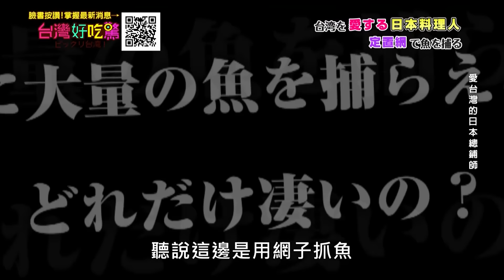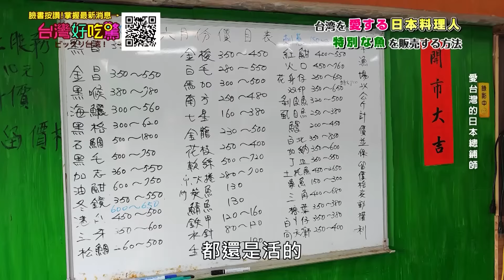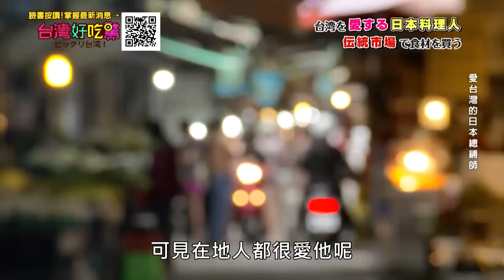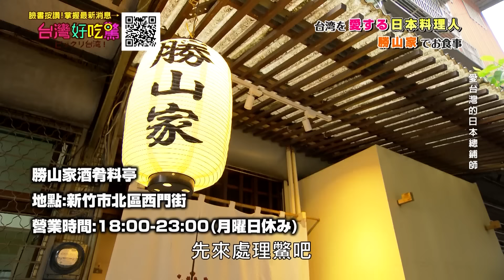【台灣好吃驚!ビックリ台湾】第188集 紅到日本的臭豆腐！？ 日本にも有名な臭豆腐!? (完整版)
【台灣好吃驚!ビックリ台湾】第188集 日本にも有名な臭豆腐！紅到日本的臭豆腐(完整版)

店家資訊

1. 勝山家酒肴料理亭
30045新竹市北區西門街64巷7號

2. 濱利號娛樂海釣船
新竹南寮漁港_濱立號娛樂漁船(line)社團🙌🏻
一起享受😎釣魚的樂趣🎣＆也可以客製化包船🚢
🏁歡迎新手來體驗，船上有專人指導
(line)ID：abcd885
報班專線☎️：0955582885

3.金吉利定置網漁場
300新竹市香山區那魯灣街1號

4.新竹中央市場
300新竹市北區西門街2巷1號

5.Fancy Tofu
新竹市北區勝利路245巷14號